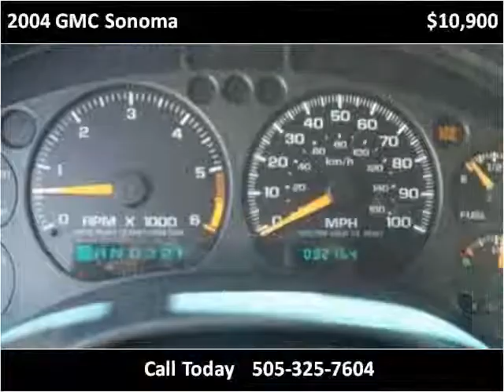2004 GMC Sonoma Used Cars Farmington NM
This 2004 GMC Sonoma is available from 505 Motorsports.